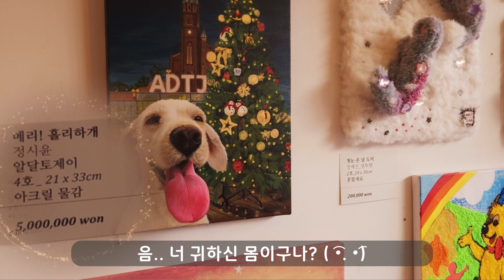SUB) 🎉🎄 세상에서 제일 따뜻한 크리스마스 파티vlog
크리스마스가 가득한 까페에서
행복한 시간을 보낸 날의 이야기입니다.

😊 Place
VVS museum
서울 성북구 동소문로26길 9

😊 Music
1. Free Music for Videos 👉 Music by Dolve Gando - snow globe

3. Song : danmoo - lunch time
Video link :

😊 effect
1. 무료폰트 ‘인성아이티 귀염발랄체’ 출시! - .. : 네이버블로그 (naver.com)
2. 아이콘
Half icons created by Freepik - Flaticon